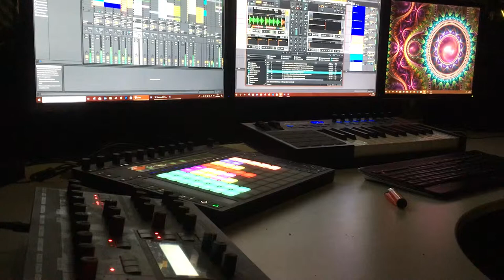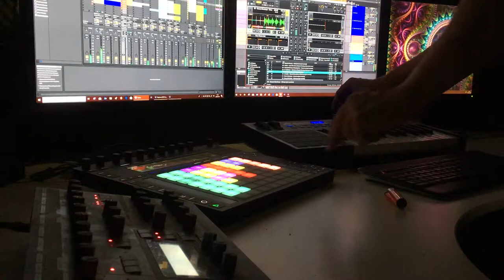Leivansky - Live Psytrance 2018 - Set 5 Ableton Push2 Traktor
Live Ableton 10 et Push 2
Virus TI, Serum et traktor .
ableton et trktor avec le Link

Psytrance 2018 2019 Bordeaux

 by Leivansky since 2008